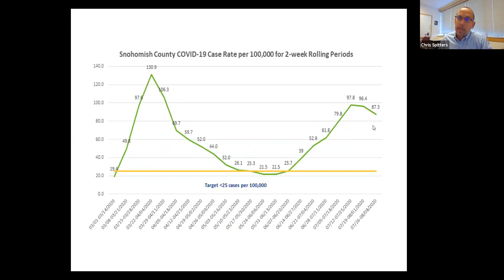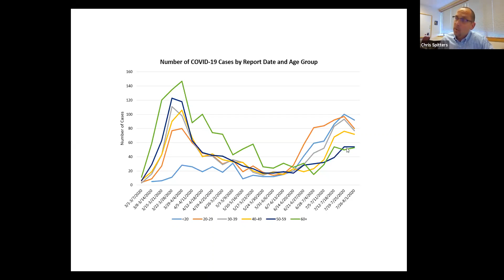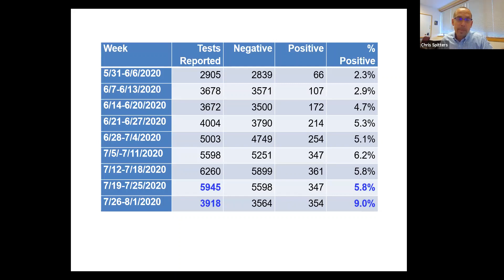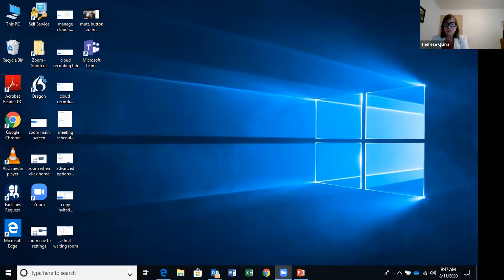Snohomish County Response to COVID-19, August 11, 2020 Briefing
Snohomish County Executive Dave Somers, Snohomish Health District Health Officer Dr. Chris Spitters, and Snohomish Health District Medical Reserve Corps Coordinator Therese Quinn give updates on the response to COVID-19 in Snohomish County.